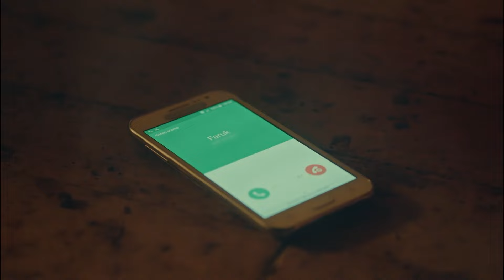Osman Aşka Teslim Oluyor - İstanbullu Gelin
Osman teselliyi aşkta buluyor. SEN KAL HERKES GİTSİN

Adem’in Faruk’a oynadığı oyun herkesi etkiler. Süreyya ve Faruk aşkı da bu durum karşısında sınanmaktadır. Boranlar’da fırtınalar koparken Esma aile için her şeyi kontrol altına almaya çalışmaktadır.

400 yıllık Boran Konağı’nın hanımı, geleneklerine ve köklerine sıkı sıkıya bağlı olan Esma Boran için, İstanbullu Gelin’i kabul etmek hiç de kolay olmayacaktır.

Yapım: O3 Medya
Yapımcı: Onur Güvenatam
Yönetmen: Zeynep Günay Tan
Senaryo: Deniz Akçay Katıksız – Armağan Gülşahin